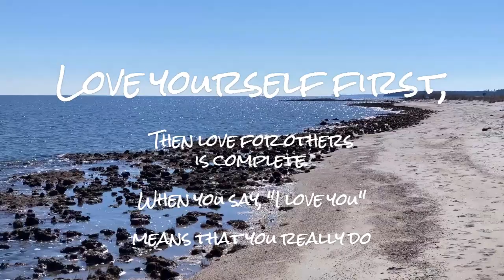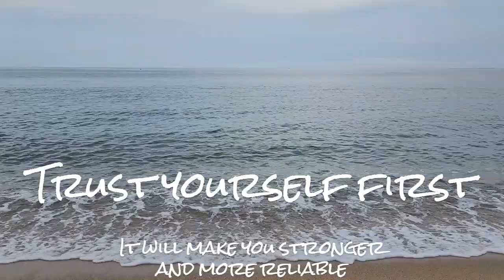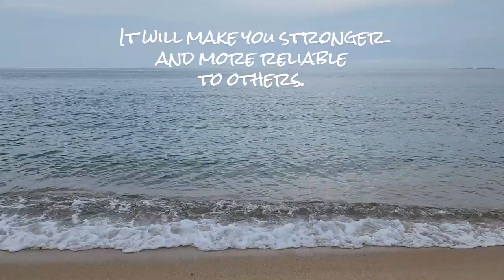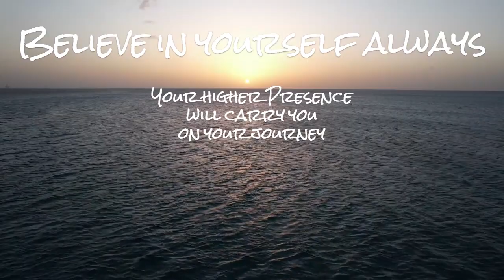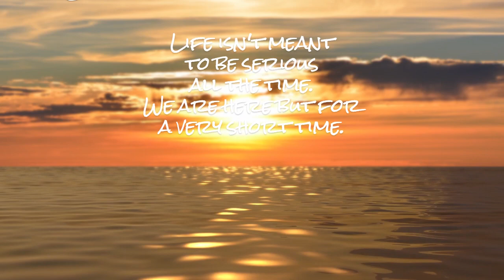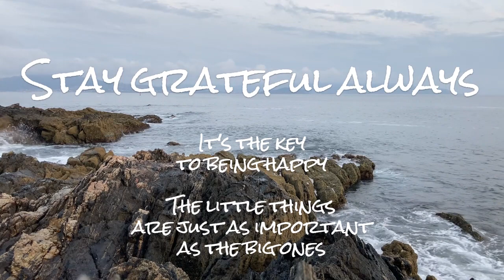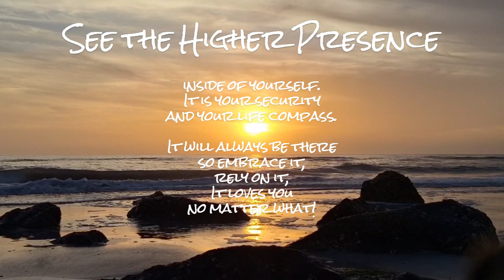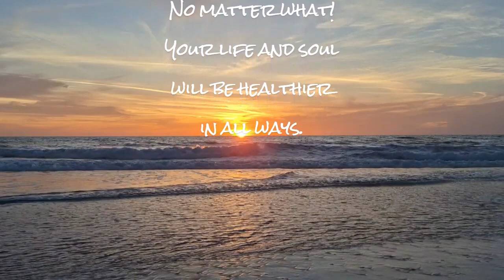Inspiring Notes of Love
Inspiring Notes of Love comprises self-love quotes drawn from my journey and relationship with the Higher Presence. Over the past nine years, I've gathered a bit of wisdom that has shaped me into a better individual, and these notes reflect that journey. They are simple to practice and cost only time and effort. I believe these quotes can uplift anyone, offering hope and serving as a reminder that self-love isn't selfish or arrogant, but rather, essential. It's been a journey of dedication and growth, driven by a desire to share love and support others in doing the same. By fostering a more loving, compassionate, and positive lifestyle, we can collectively contribute to a world desperately in need of joy and happiness